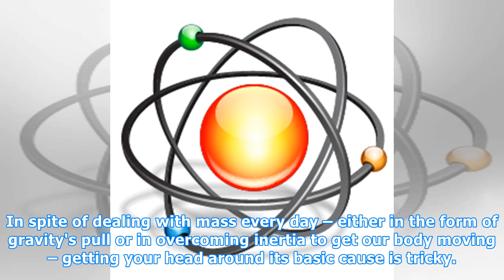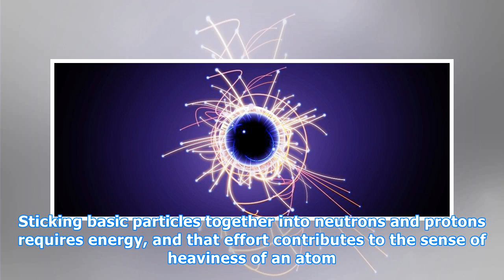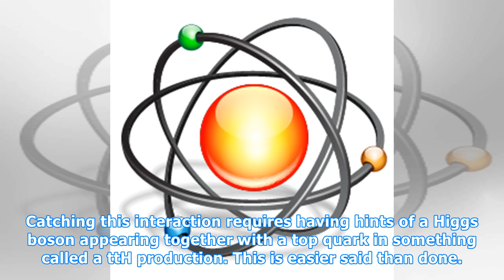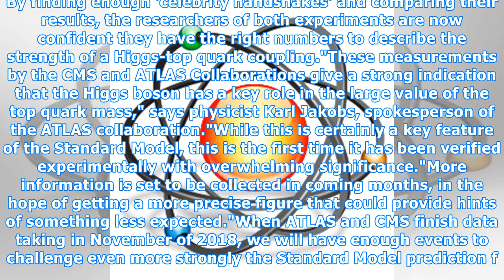The LHC Has Detected The Higgs Boson Again, This Time With a Massive Twist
Physicists working at the Large Hadron Collider have made a major new detection of the famous Higgs boson, this time catching details on a rare interaction with one of the heaviest fundamental particles known to physics - the top quark. The brief mingling of these incredibly rare encounters has prov...